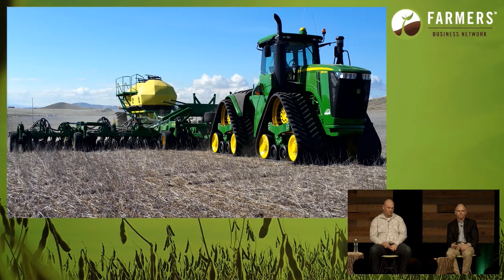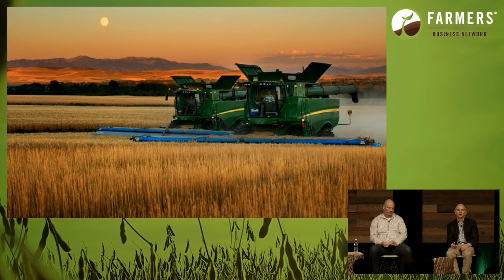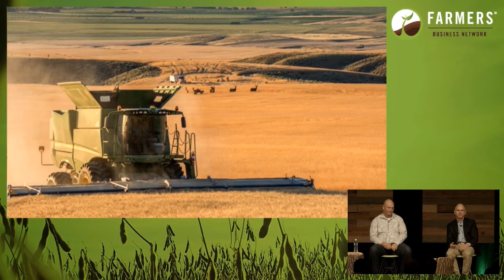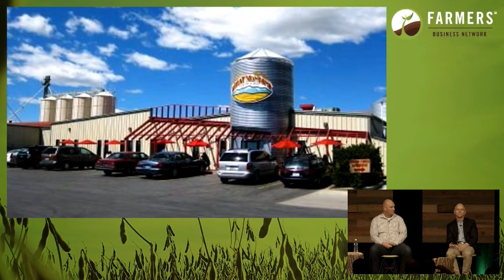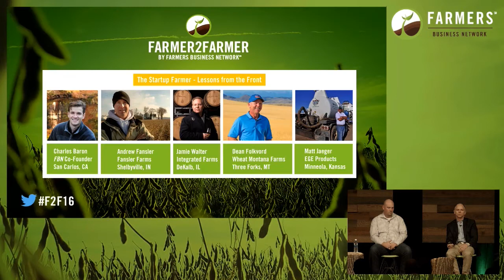Farmer2Farmer 2016 - Startup Farmer Panel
Building farms and farm businesses from scratch requires thinking differently. How do the most entrepreneurial farmers and ag entrepreneurs see opportunity, manage challenges, and build enterprises that make the most on their farms?

Andrew Fansler, Fansler Farms, Shelbyville, Indiana
Jamie Walter, Integrated Farms, Dekalb, Illinois
Dean Folkvord, Wheat Montana Farms, Three Forks, Montana
Matt Jaeger, EGE Products, Minneola, Kansas

About Farmer2Farmer:

Farmer2Farmer is Farmers Business Network's annual conference. In 2016, F2F took place in Omaha, Nebraska.

Farmer2Farmer 2016 focused on American Entrepreneurs. Why?

Farmers are the original entrepreneurs - owning and managing complex family businesses in one of the world's most punishing markets.

Leading entrepreneurial speakers from agriculture and other industries both provided learning opportunities and entertained a crowd of nearly 1,000 farmers.

Farmer attendees left the conference knowing how cutting edge entrepreneurs think about key issues facing agriculture and rural America today. Many farmers also brought home ideas for how to upgrade their farm in 2017.